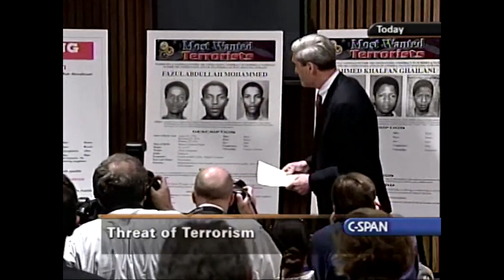Trump vs. Mueller: The Tale of the Tape